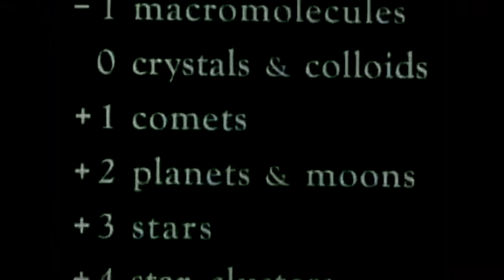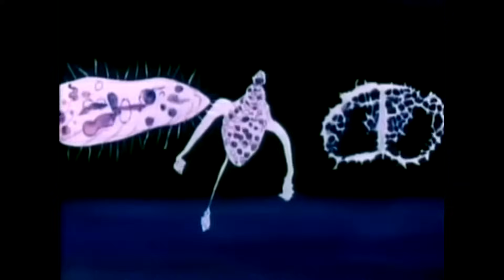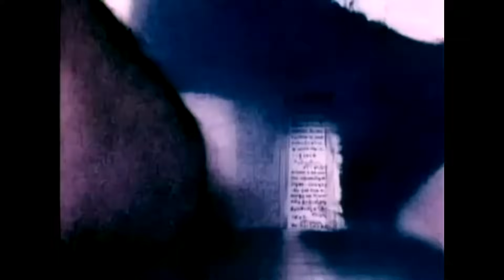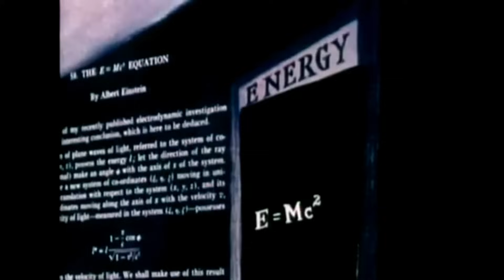OF STARS AND MEN - A CLASSIC 1959 COLOUR ANIMATION REMIX BY TMT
Please Feel free to remix into a YouTube short video for your own use ……“Of Stars and Men”  is a 1964 animated film from the Hubley family of animators, based on the 1959 book of the same name by astronomer Harlow Shapley, who also narrates.Made in the style of a documentary, it tells of humankind's quest (in the form of a child) to find his place in the universe, after being given the 'king of the jungle' crown by the lion after seeing the childs intelligence , however the child later gives up the crown after exploring the compexity of intelliegence that already exists all around him in the natural world !

TRACK :  BREATHE PT 1

BREATHE PT 1 was written and composed while contemplating a deep sense gratitude for being alive For simply breathing ………..Then we discovered a very old amazing rare classic colour animation that had been archived to history called "of stars and men "which seemed to fit the music very well, due to the fact it’s an animated version of life , brought back to life from the archives of history from a time when animation was a painstaking process of frame by frame drawings , so here’s the revived remixed updated video set to music called BREATHE by the monkey trap in association

FOOTAGE : Of Stars And Men Animation - Short Film
CREDITS :  Written by Harlow Shapley , adapted by John & Faith Hubley
                     Animation Directors . William Little John & Gary Mooney
                     Background artists .John Hubley , Patricia Byron , Faith Hubley,
                     Nina di Gangi ,
                     Photography . Jack Buenre
                     Editor .Faith Elliot Hubley
                     Producer. John & Faith Hubley
                     Directed by John Hubley